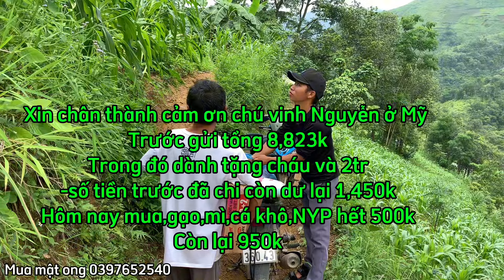Cháu và mồ côi,nhà ông bà gặp nạn anh ly run sợ khi nghe sự tình rợn người -Xuân thiệu TV